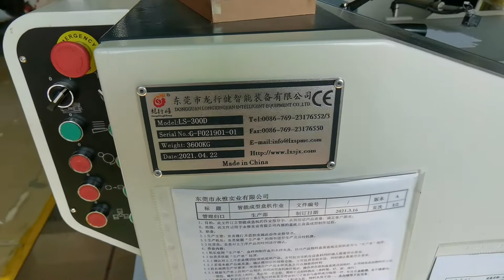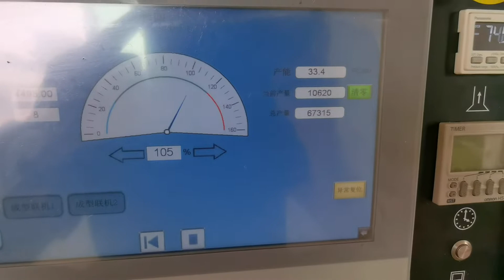Automatic high speed smart rigid box making machine for small size box production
We are leading and professional manufacturer of rigid box making machine supplier from Dongguan with 14 years. Provide full sets simplify box making machines for rigid box, cosmetic box, ring box, jewelry box, phone box, gift box, shoe box, etc. If any questions about machines, welcome to contact us

Jack Lin